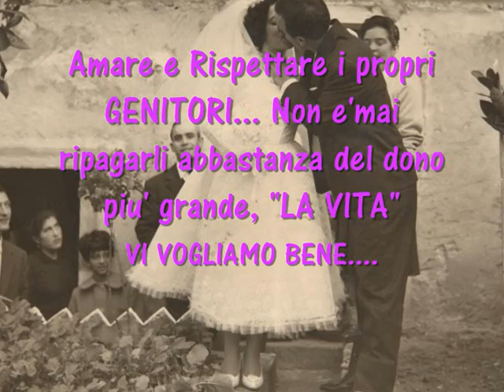NOZZE D'ORO.....Giulia & Salvatore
Amare e rispettare i propri genitori non è mai ripagarli abbastanza del dono più grande, la VITA.